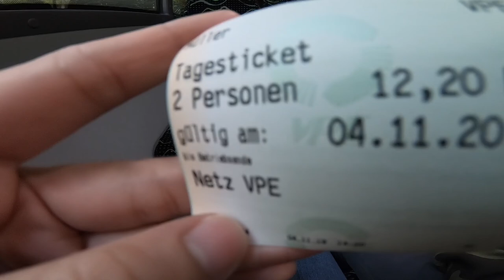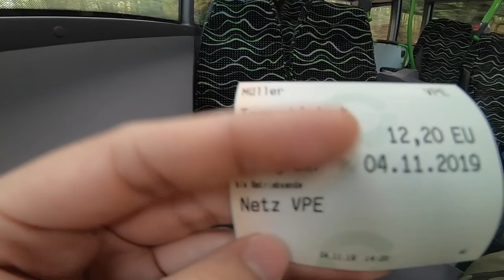Life In Germany(random days)| Filipino Nurses in Germany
I am a Filipino Nurse in Germany (Pinoy Nurse) these are just random days of our daily activities here in Germany. Buhay OFW feels.😇

This video was taken before NCOV pandemic arise.